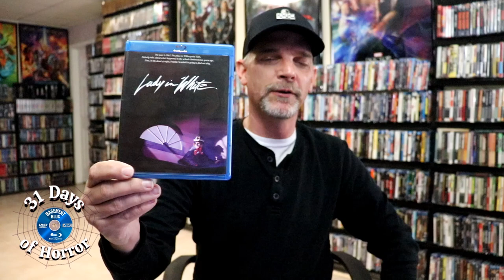31 Days of Horror | Day 16 - What I watched the Week of October 9-15, 2022 | Letterboxd Edition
Check out the horror films that I watched during the week of October 9th - 15th and follow along with my diary from my Letterboxed account